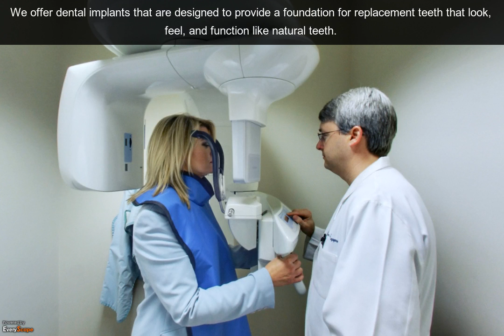Zieman, Pfeffle & Sheppard, D.M.D., P.C., Oral and Maxillofacial Surgery | Mobile, AL | Dentists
At Zieman, Pfeffle & Sheppard, D.M.D., P.C., Oral and Maxillofacial Surgery in Mobile, AL, we practice a full scope of oral and maxillofacial insurgery with expertise ranging from corrective jaw surgery to wisdom tooth removal. To interact with this ypVideo 360 Virtual Tour